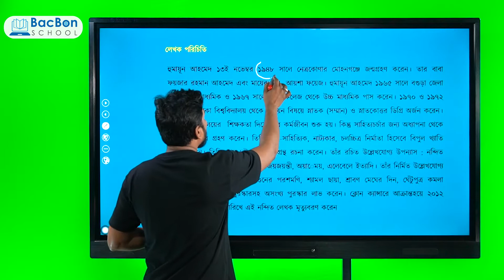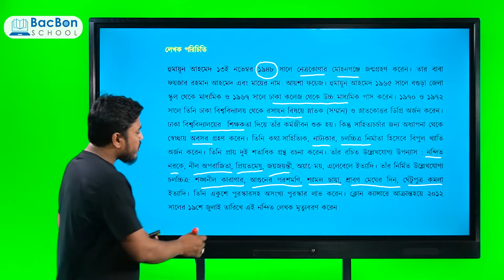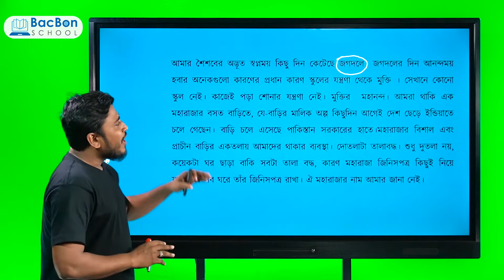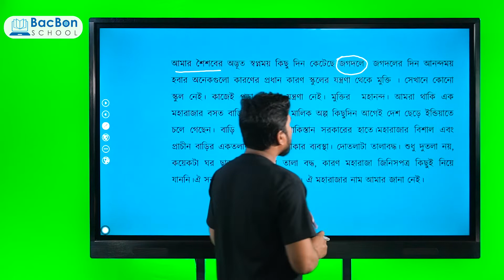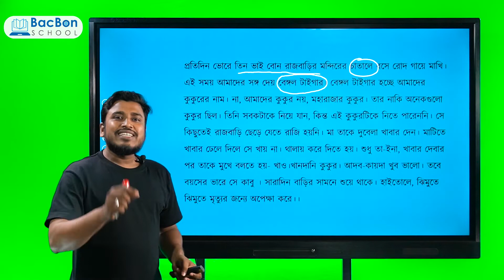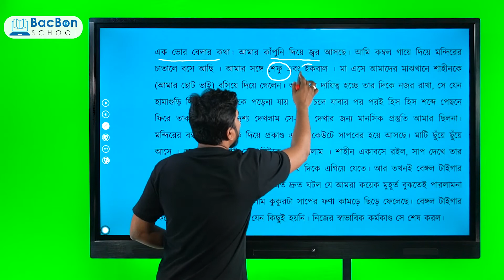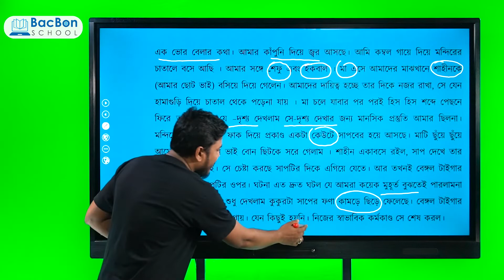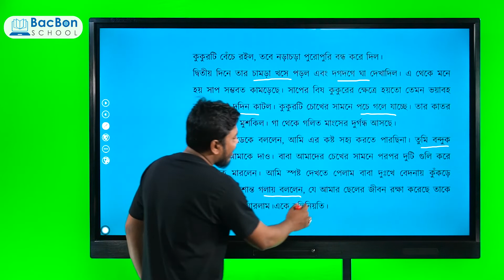নিয়তি | বাংলা | নবম-দশম শ্রেণি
শ্রেণীঃ নবম-দশম শ্রেণি
বিষয়ঃ বাংলা
আলোচ্য বিষয়ঃ গদ্য: নিয়তি
শিক্ষকঃ এম. এম. মুহিত
শিক্ষার্থী,  ঢাকা বিশ্ববিদ্যালয়